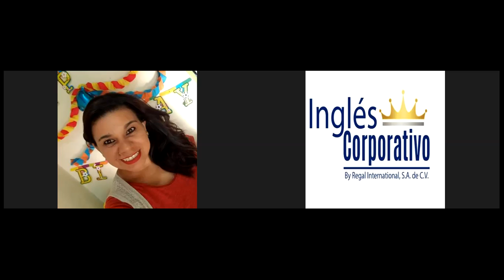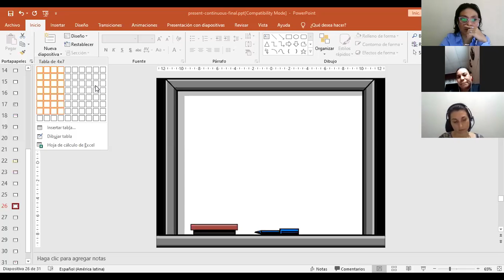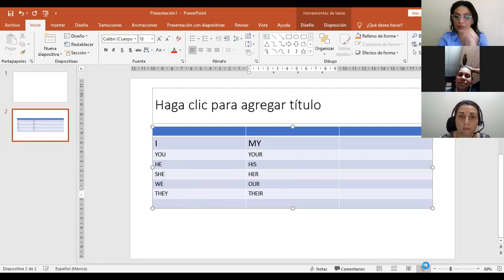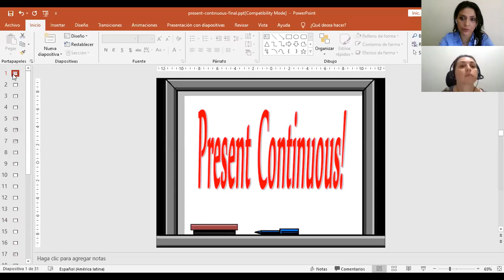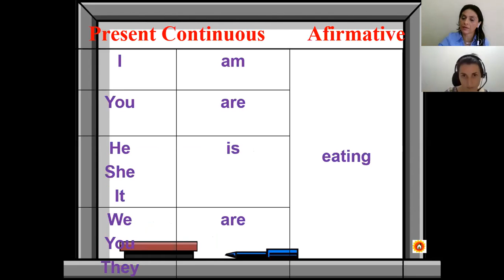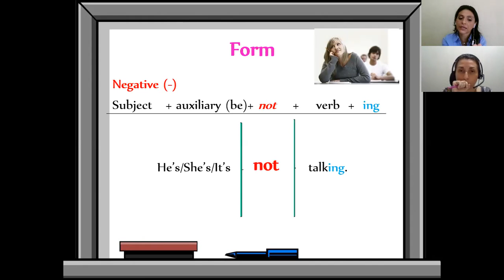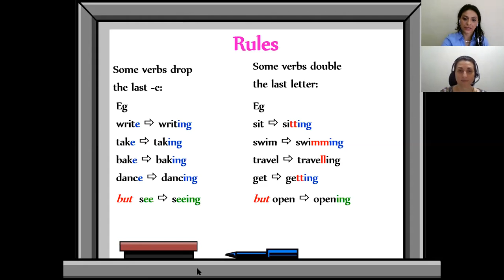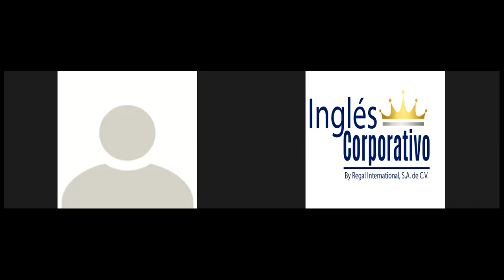Ingles Corporativo-Sesion de apoyo 1 a 1 #13